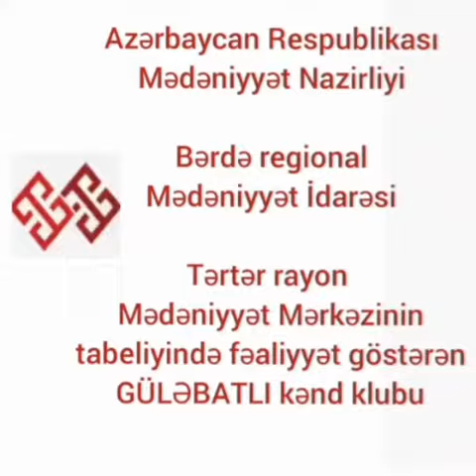Tərtər rayon Güləbatlı kənd klubu 18 İyun İnsan Hüquqlari gününə həsr edilmiş videoçarx hazırlayıb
Tərtər rayon Mədəniyyət Mərkəzinin tabeliyində olan Güləbatlı kənd klubu  18 İyun İnsan Hüquqlari gününə həsr edilmiş videoçarx hazırlayıb